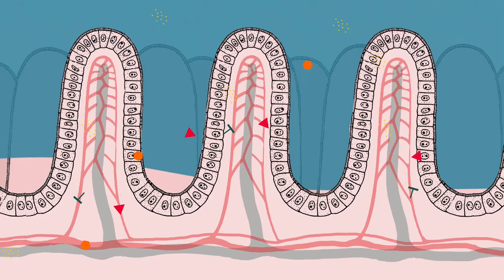Botanique animée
Animations motion pour la formation en ligne Le chemin de la nature.